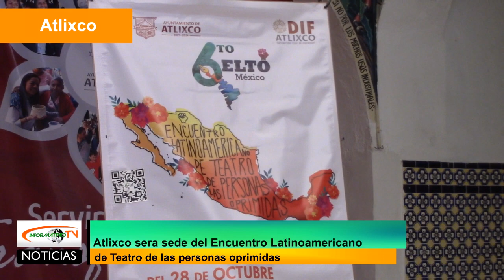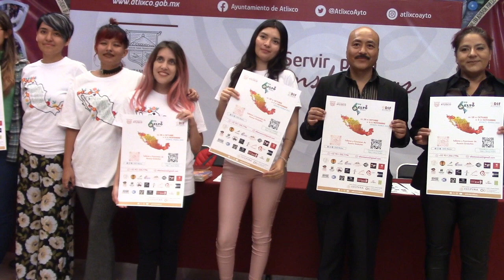Atlixco será sede del Encuentro Latinoamericano de Teatro.